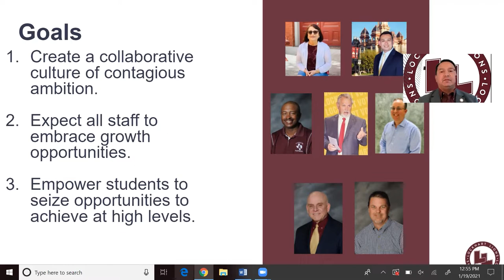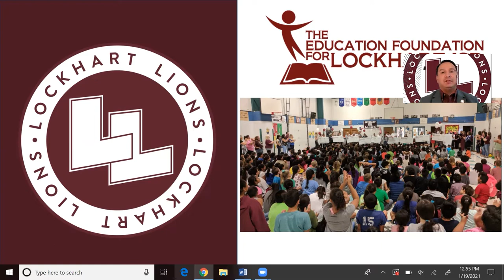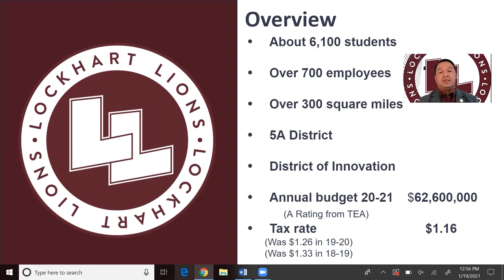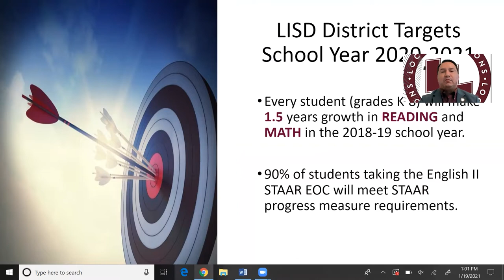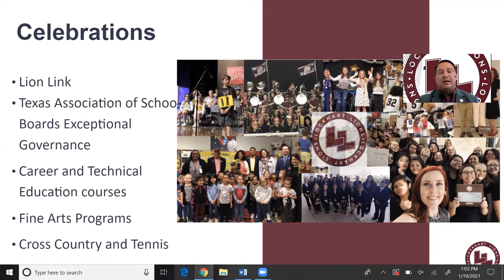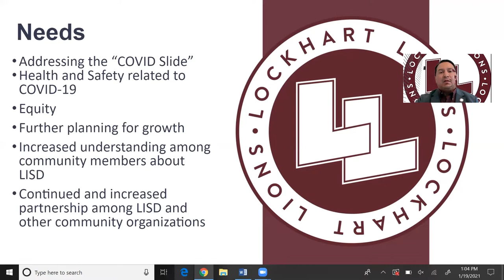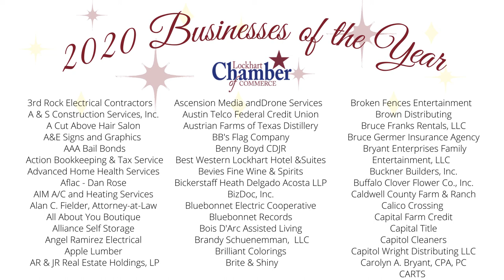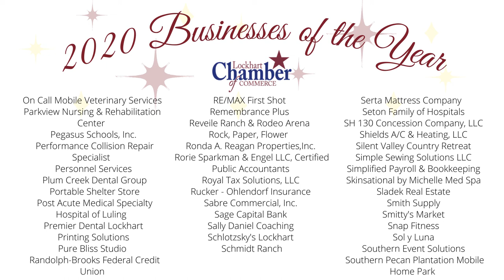86th Annual Chamber Banquet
Every year, the Lockhart Chamber of Commerce honors special members of our community for their hard work and commitment. Thank you for tuning in to the 86th Annual Lockhart Chamber of Commerce Banquet.

- Central Texas Refuse

- First Lockhart National Bank
- Pegasus Schools, Inc.
- Texas Farm Bureau
- The Original Black's Barbeque
- Bluebonnet Electric Cooperative

- My Emergency Room 24/7
- GBRA
- John & Rachelle Cyrier
- LCRA

- Kinder Morgan
- Rucker Ohlendorf Insurance
- LTX Transport, LLC

- Wilson-Riggin Lumber
- Wendy R Gifts
- Buffalo Clover Flower Co.
- Carolyn A. Bryant, CPA, PC
- Logos
- Lockhart Sports Medicine